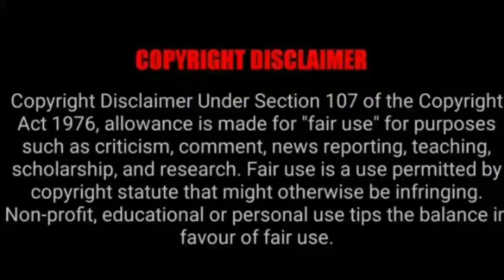ಪ್ರಧಾನಿ ನರೇಂದ್ರ ಮೋದಿ ಜಪಾನ್ ನ ಕ್ವಾಡ್ ಸಭೆಯಲ್ಲಿ ಪಾಲ್ಗೊಂಡ ಪ್ರಮುಕಾಂಶಗಳು ತಪ್ಪದೇ ನೋಡಿ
video courtesy -prime minister narendra modi youtube channel